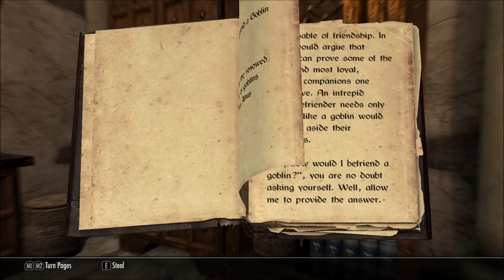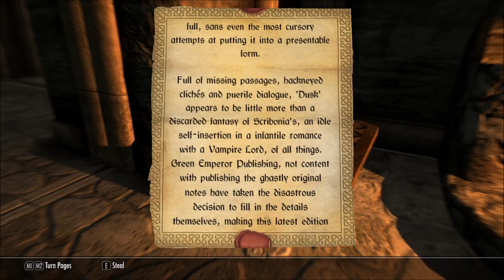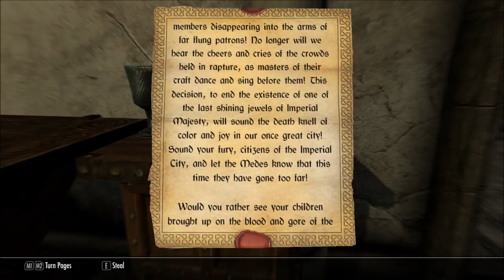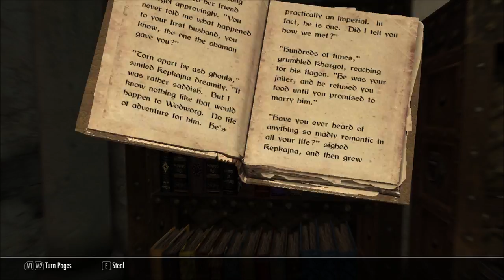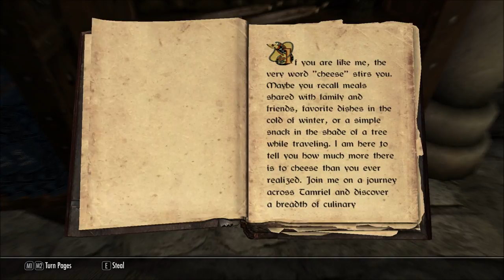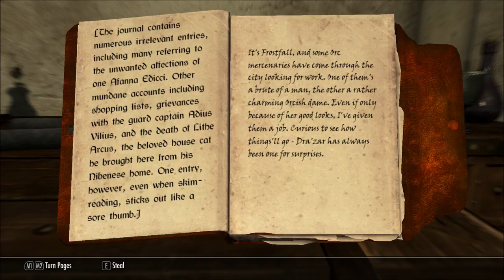Let's Play Beyond Skyrim: Bruma (Blind), Part 9: Simund Gautierre's Journal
(Part 4 of 6) Gautierre's journal found! Plus, we speak to the chef, Bolar Bratius, explore Bruma Castle some more, and oh... books. So many books.